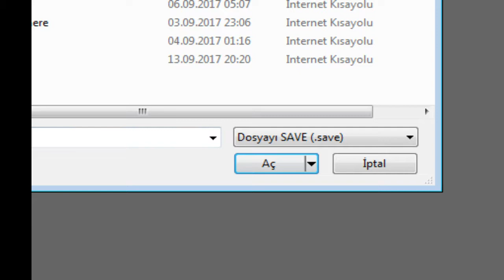Yukarıya Çıkmayaılım Aşağıda Dolanalım_#15 Metroid: Zero Misson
Nintendo'nun, NES için yaptığı, Metroid adlı oyunun GameBoy Advance'a yapılmış ReMake'ini oynuyoz

//Bu videonun Temel Bilgileri Zogg tarafından hazırlanmıştır